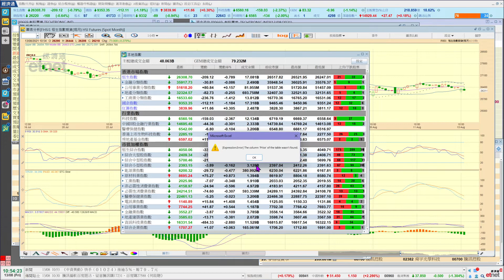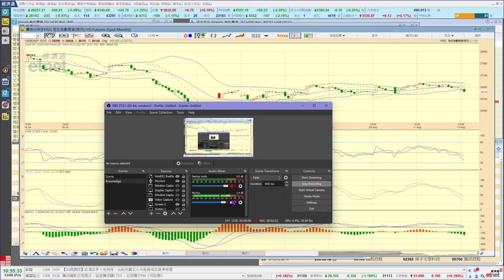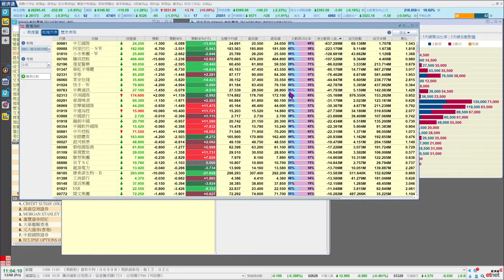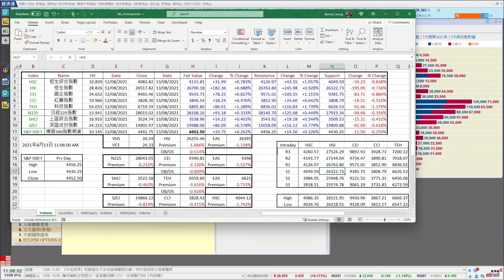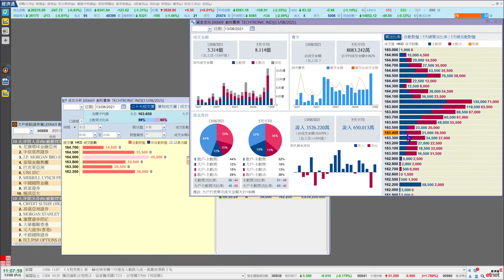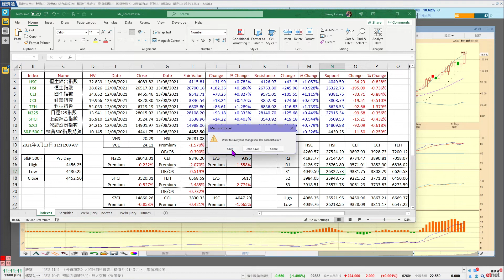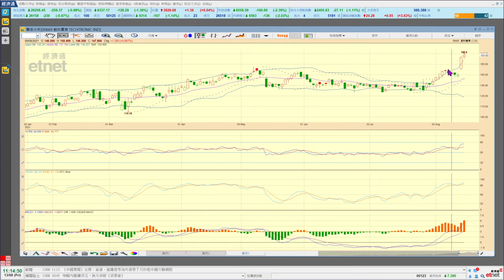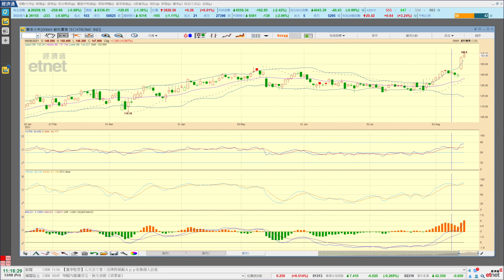2021-08-13｜【港股影音分析】梁業豪：創科實業全期局勢向好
港股開市後走勢反覆向淡，五大指數中，現時只得紅籌指數依然報升，支持來自光大環境 (0257) 的積極買盤。以圖論股，創科實業 (0669) 全期局勢的確向好；但因短期首個升浪目標163.90元已經到達，小心股價會先呈回吐，才向下站重要阻力位177.125元進發。

00:00 節目開始
13:34 創科實業 (0669)